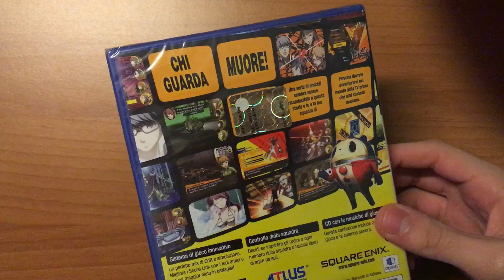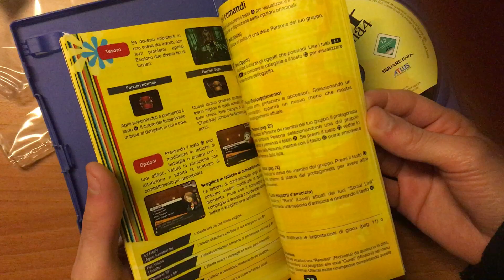Persona 4 PS2 PAL Sealed unboxing (1080p60)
This isn’t something that you find everyday sealed in Europe so I thought of sharing it. You can see exactly how the music cd was put